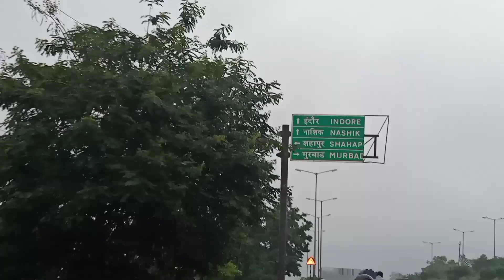Harihar Fort || Harihar Fort Trek || Harihar Fort Trek In Monsoon || Harihar Fort Trek Information